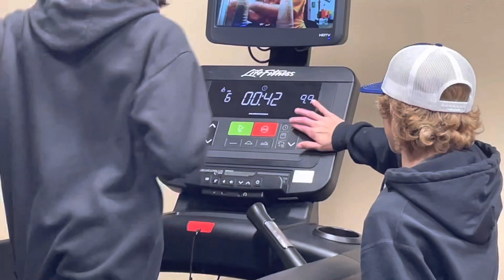Presidents Day (Colorado) Tournament Run